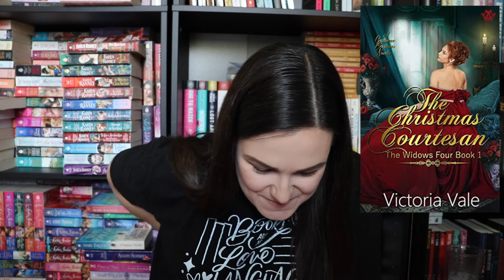Historical Romance Readathon TBR // VLOGMAS DAY 4